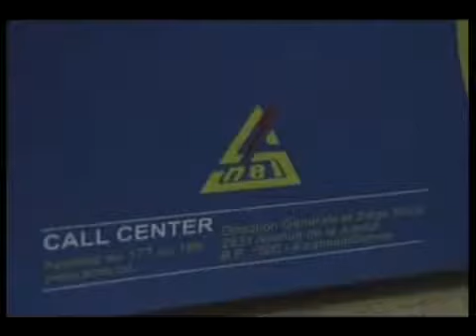Le volet spirituel du 4 janvier avec le Pasteur mobhe suivez et abonnez-vous sur Doudoumontiritv